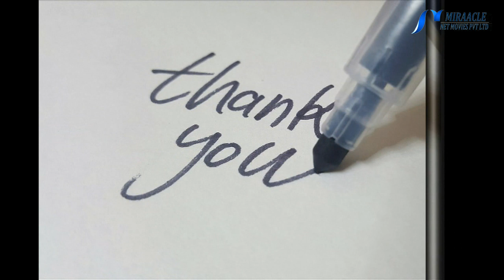அன்றாட உணவில் தயிர் சேர்ப்பதால் கிடைக்கும் பலன்கள்...!!